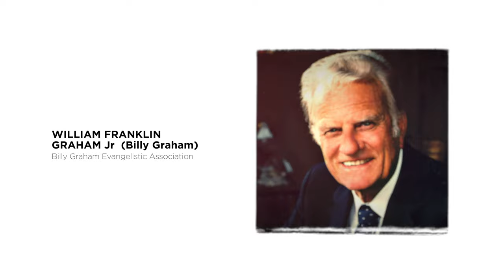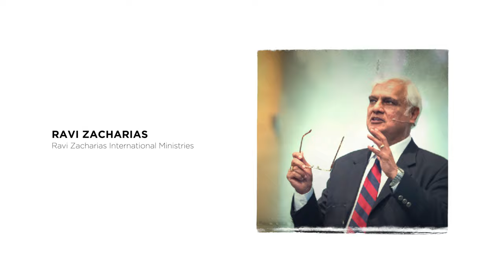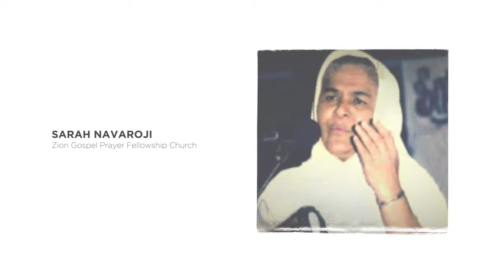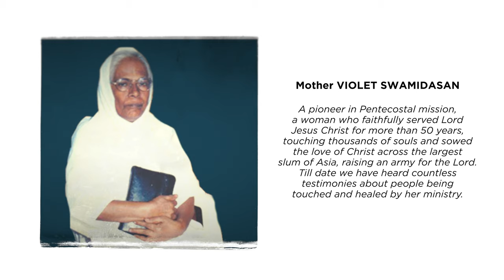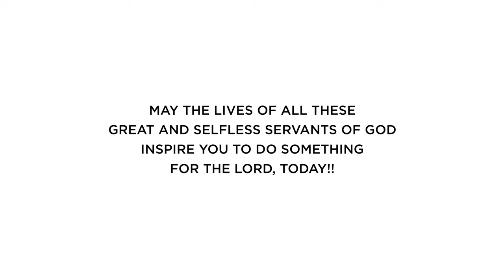அழகாய் நிற்கும் யார் இவர்கள் | Azhagai Nirkum Yaar Ivargal | Salome Christopher & Praiselin Stephen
Azhagai Nirkum Yaar Ivargal  - A Tribute To The Departed Warriors Of God

Mother Violet Swamidasan
A pioneer in Pentecostal mission,a woman who faithfully served Lord Jesus Christ for more than 50 years, touching thousands of souls and sowed the love of Christ across the largest slum of Asia, raising an army for the Lord. Till date we have heard countless testimonies about people being touched and healed by her ministry.

On this 60th Anniversary of Bethel Pentecostal Church , Mumbai, we remember the promise given to her, Isaiah 59:21. True to the word, we her children, grandchildren and great grandchildren continue following her footsteps in serving the Lord Jesus.

This song is a prayerful dedication and thanksgiving to her life and ministry.

May the lives of all these great and selfless servants of God inspire you to do something for the Lord, Today!!

Credits

Singers
Sis. Salome Christopher
Sis. Praiselin Stephen

Lyrics
Dr. N. Emil Jebasingh,
Founder of Vishwa Vani

Music & Arrangement
Sweetson

Concept
Salome Christopher

Executive Producer
Christopher

Audio Video
Recorded & Mastered @ Sam Digital Audio

Poster Design
Chandilyan Ezra

Video Editing | Post Production
Big G Media Gershom Arul

 a Bethel House Production @ copyrights 2020